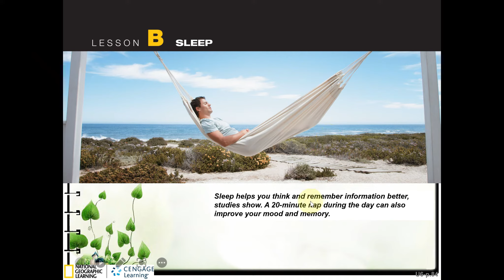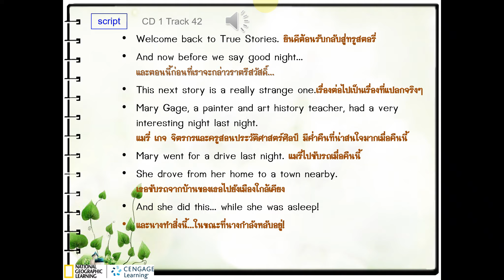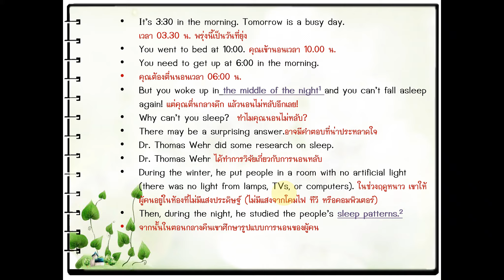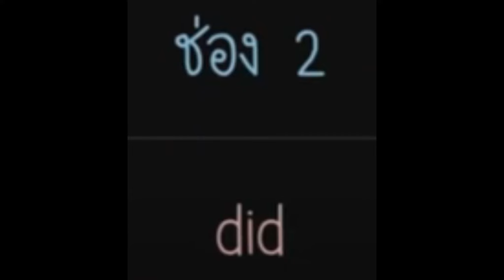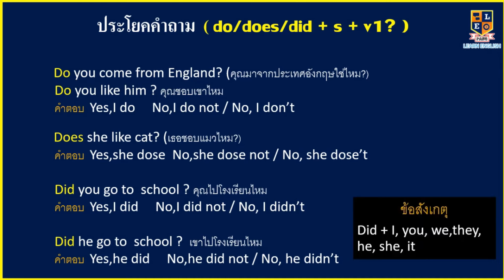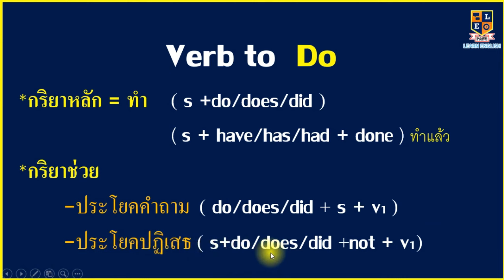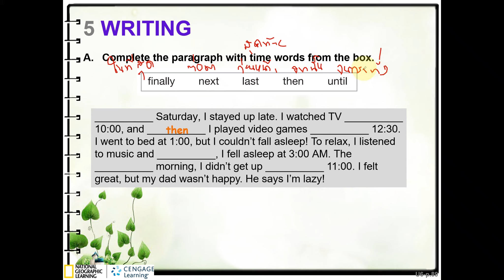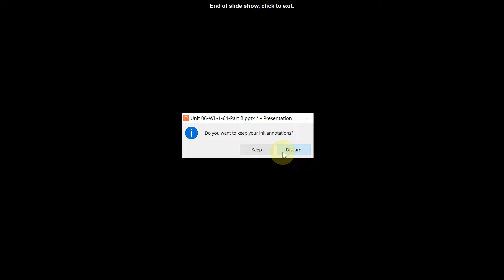Unit 6 WL Part B